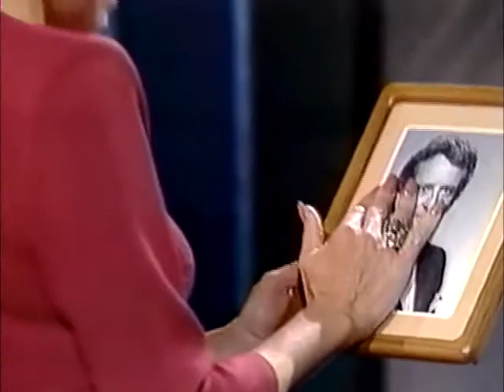Санта Барбара 526 серия на русском